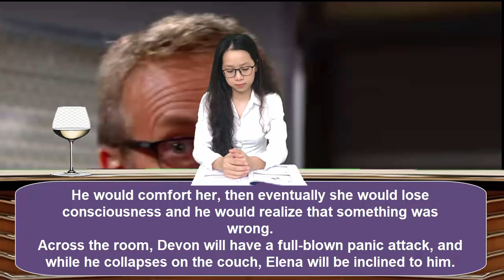The Young And The Restless Spoilers Zoe can go to jail when she dares to put drugs at the party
The Young And The Restless Spoilers YR Zoe can go to jail when she dares to put drugs at the party